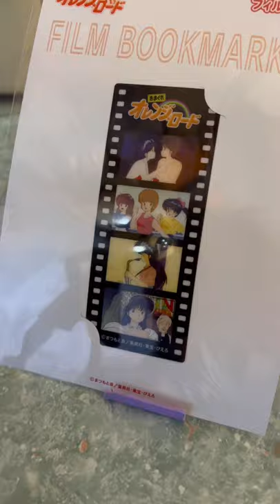【アニメ「きまぐれオレンジ★ロード」Blu-ray BOX 発売記念展】高田明美